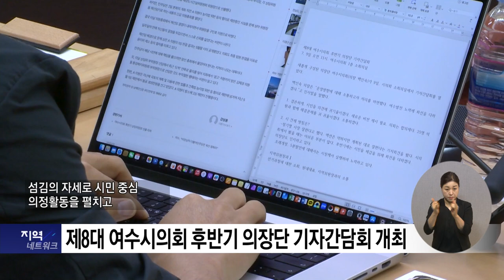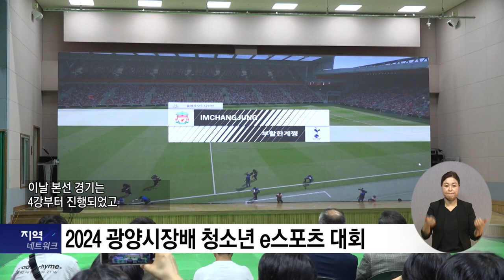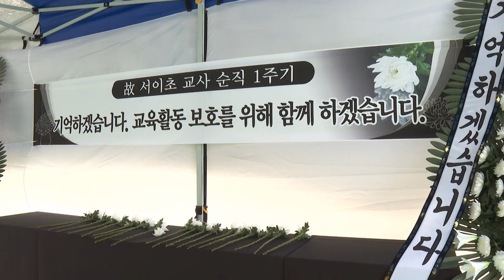복지TV뉴스_지역네트워크 주요뉴스